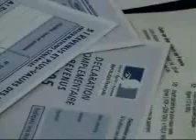impot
Une pub très bien faite qui m'a été envoyée ! j'ai pas resisté ! Les impôts vus comme cela, c'est cool ! Retrouvez le site de Groupeblc